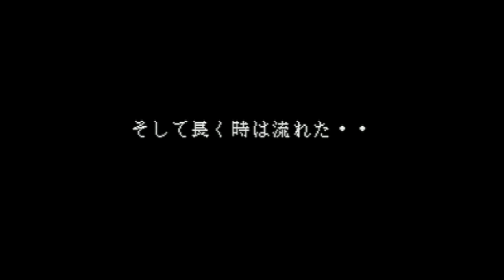Dark Law - Meaning of Death - Super Nintendo Entertainment System - Intro & Title Screen